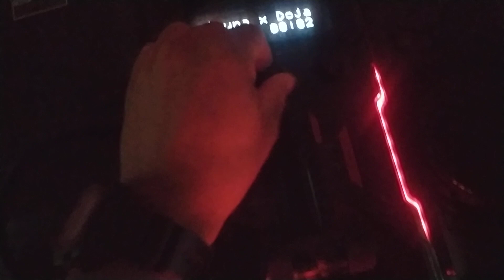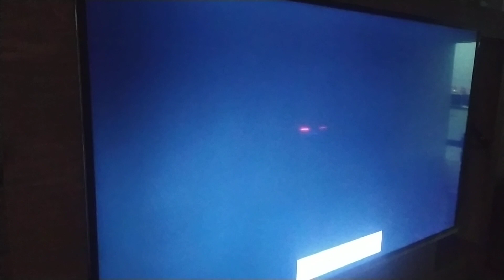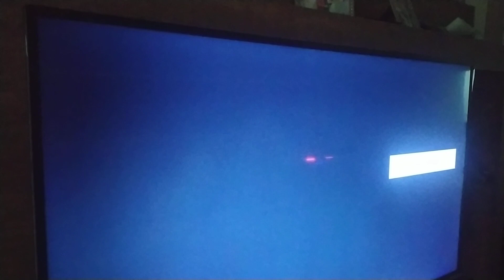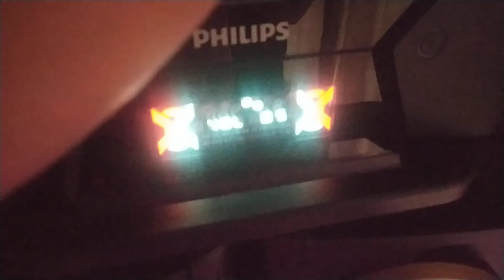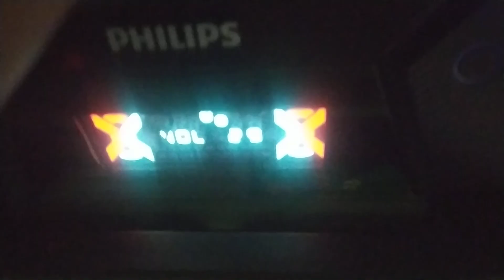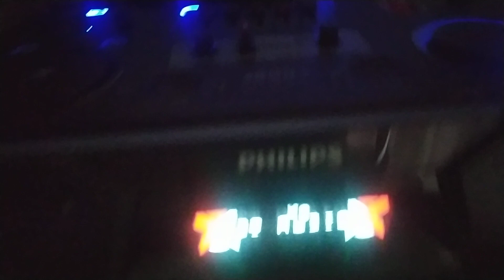NITRO NX9 INCÔMODA MUITA GENTE!🤣🤣🤣🤣🤣